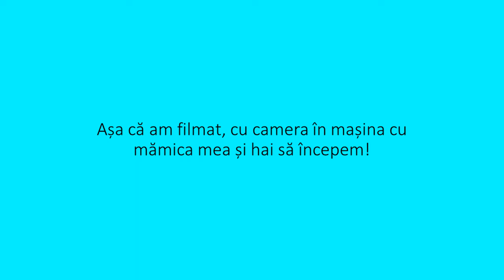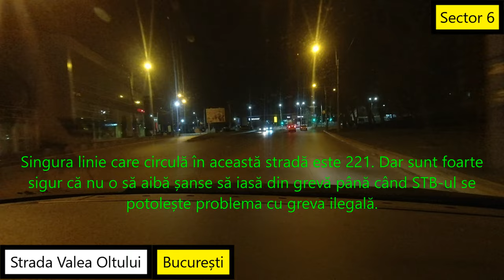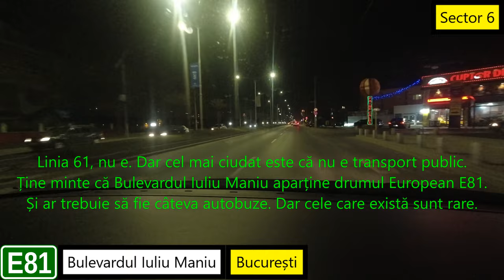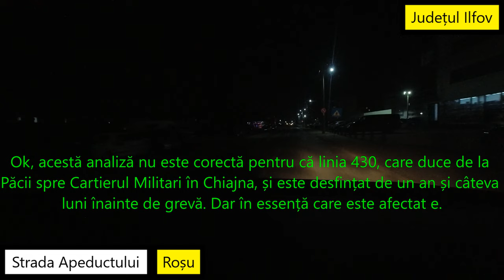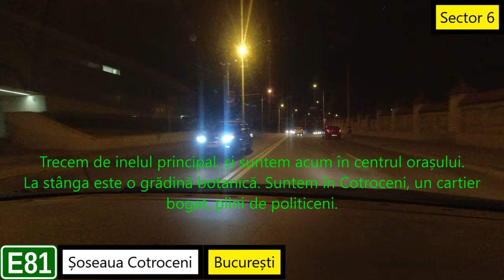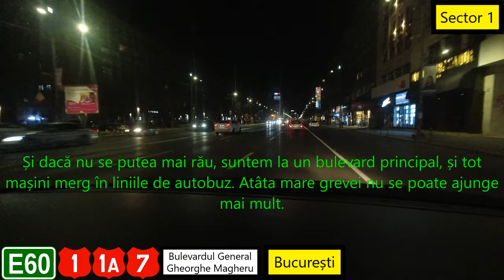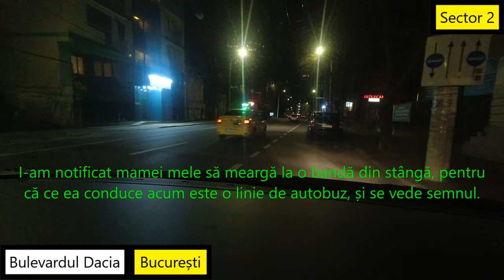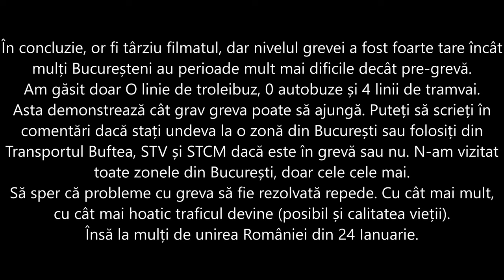Cât grav este greva STB?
Dacă n-ai auzit știrea, STB este în grevă foarte gravă acum, și asta mi-a afectat chiar foarte tare, mai ales că sunt din clasa a XII-a la o școală privată. Acum am temeri să ajung la școală la timp, dar mai ales la întoarcere.
Așa că am verificat circulația la STB la o plimbare cu mămica mea (cu mașina desigur), prin perferia orașului, o suburbie și prin centrul orașului, ca să asigur ce vin și ce sunt în grevă. Dacă linia ta există chiar dacă am spus că nu e ce ai văzut, poți să scri în comentarii.
În data filmării (22 Ianuarie 2022), este așa de rău încât e dezastru. Acum a apărut linii, doar cele principale. Dar chiar și principale, nu o să fie frecvența același ca pre-grevă. O să vină rar sau puțin. Așa că mult noroc să ajungi la muncă sau chiar o plimbare cu transportul public.

2. Pick the Rules - Mario Party 8

4. Night Drive - JHS Pedals
5. Sleeplessness - The Brothers Records
6. Floaters - Jimmy Fontanez
7. Bark (Sting) - John Deley

9. Coastline - TrackTribe
10. Devil Cut - Coyote Hearing
11. Images of Tomorrow - Unicorn Heads